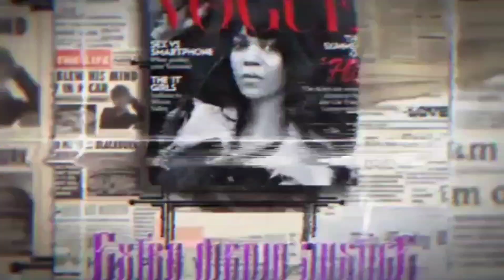Ocala Mall shooting, 1 dead, others injured after incident at Paddock Mall!!!